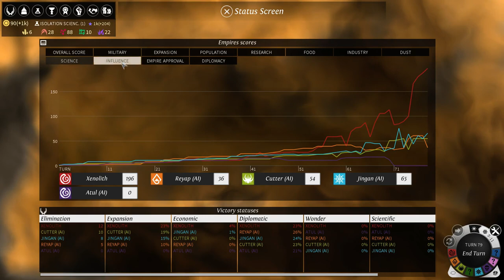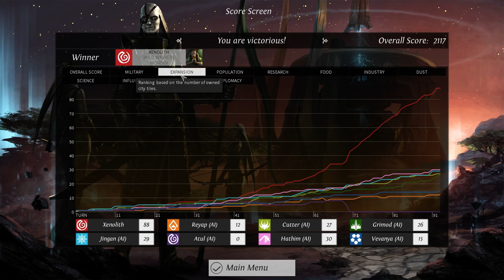Let's Play Endless Legend - Wild Walkers Part 10 (Final)